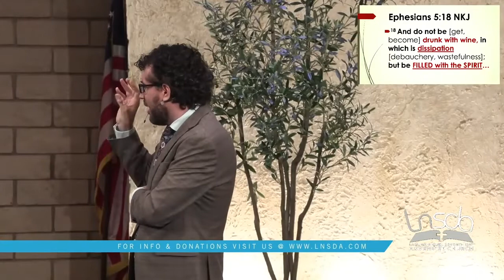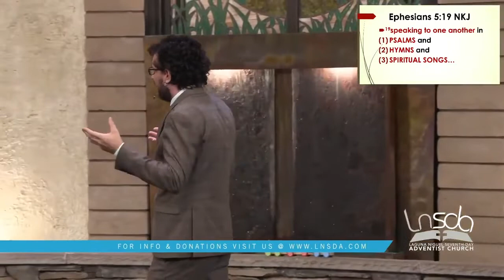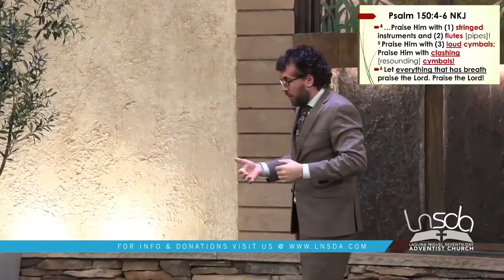Pastor Joseph Salajan | Ephesians Sermon 14 | If God Indeed Does Exist… | Ephesians 5:15-20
17 September 22
Sermon: Pr. Joseph Salajan